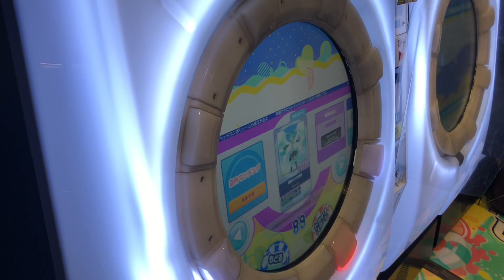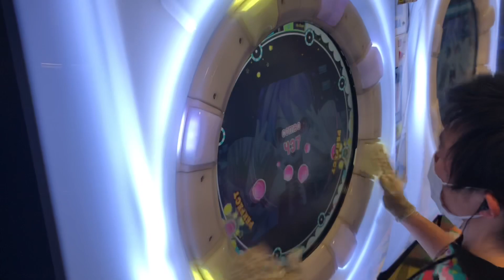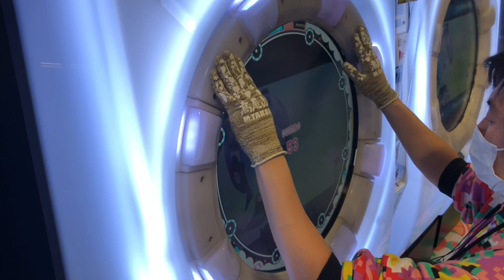S【maimaiでらっくすSplashPLUS】初音ミクの激唱【MAS】 maimaiでらっくす maimai セガ町田2021年4月26日